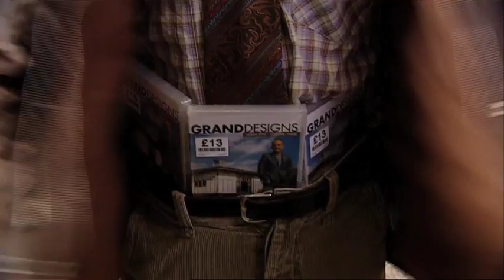The IT Crowd - Series 4 - Episode 5 - Moss and Roy's Shopliftin' Spree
Badhands: Hardened criminals Moss and Roy go on the run.